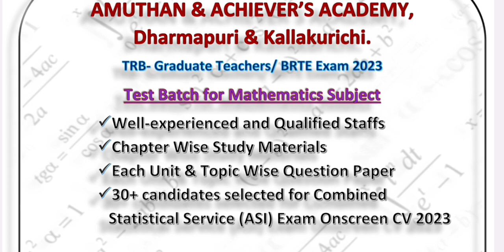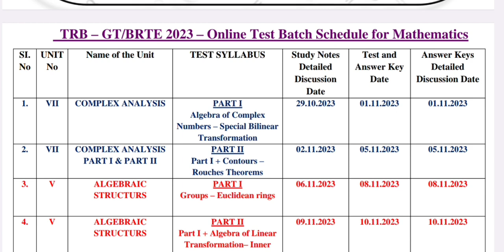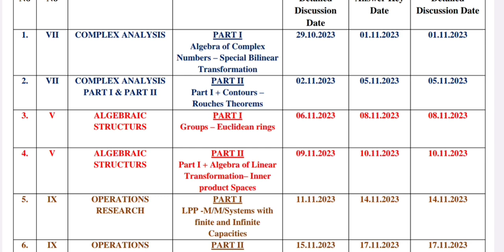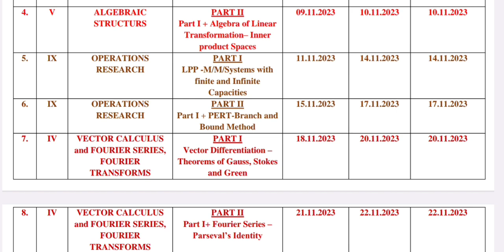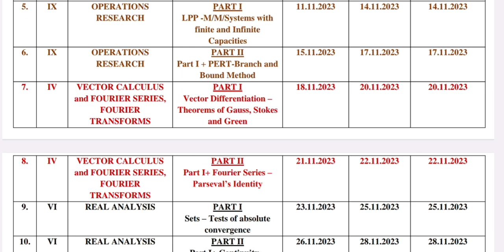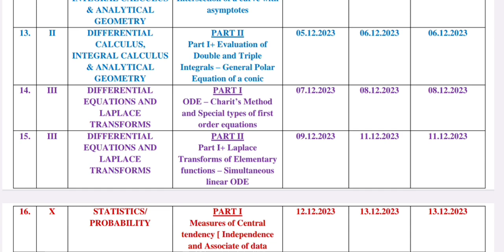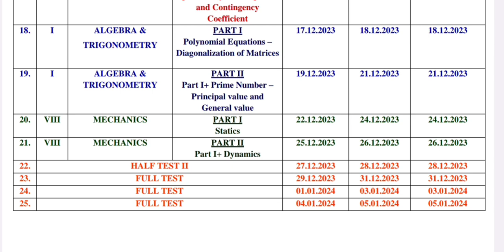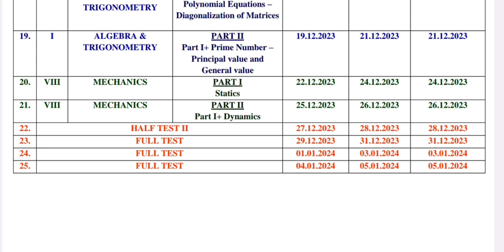UGTRB - Graduate Teachers/ BRTE Exam 2023 - Mathematics Test batch Schedule - Admission is Available